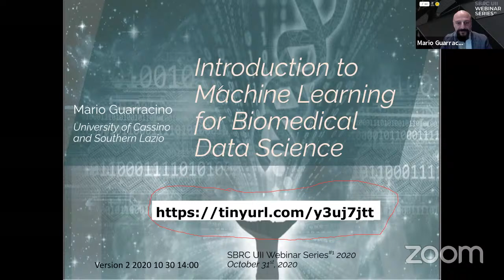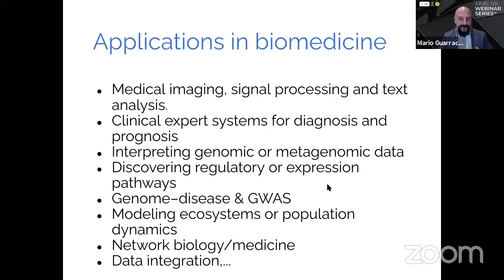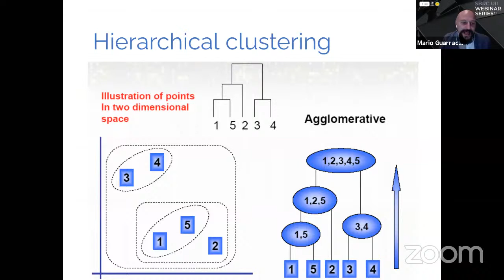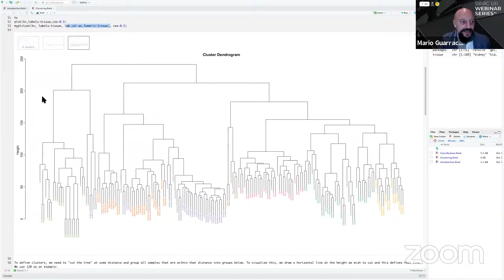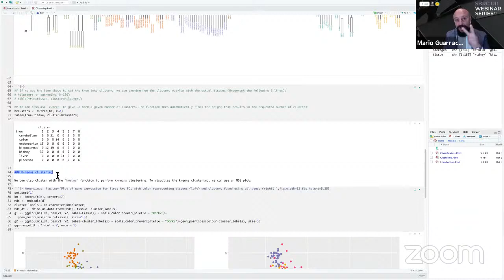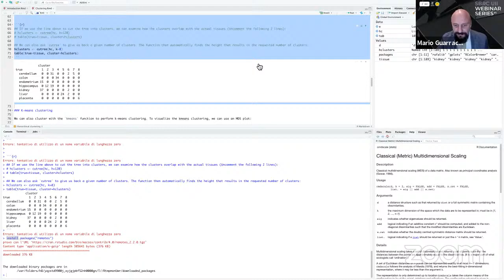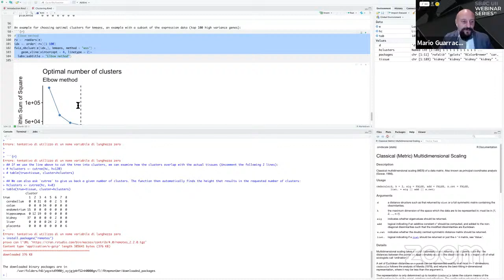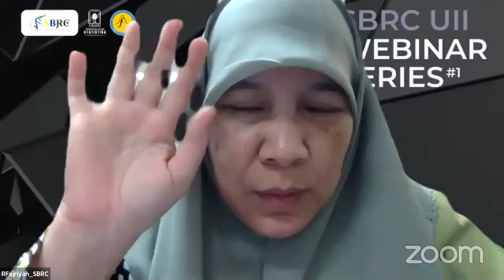SBRC UII WEBINAR SERIES#1 Session 2